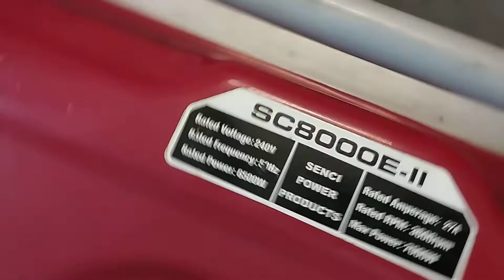Senci generator SC 8000_ll E 7kwa